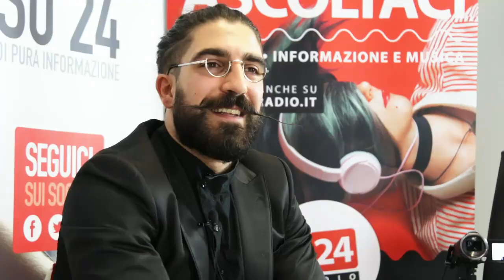Lo sfogo di Simone Alessio in arte Garibaldi e i progetti oltre Area Sanremo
Di Veronica Senatore
(Riprese e montaggio Jacopo Gugliotta)